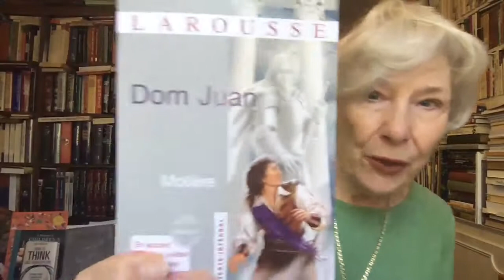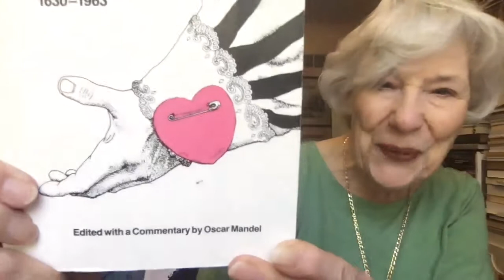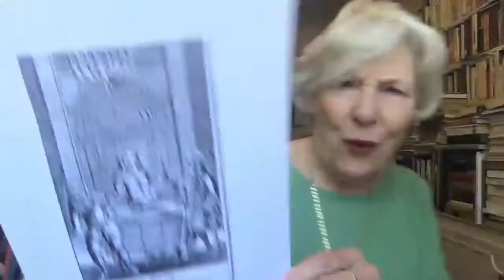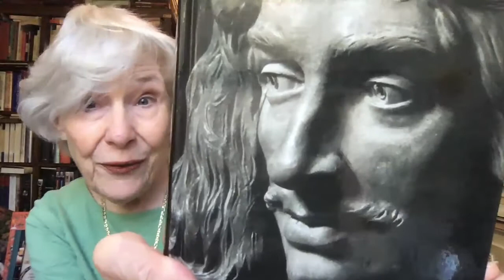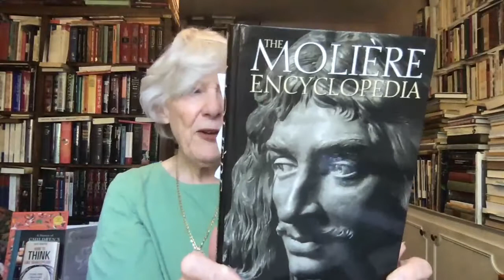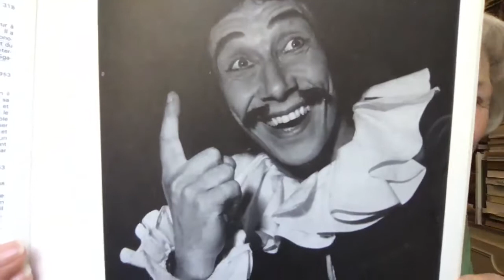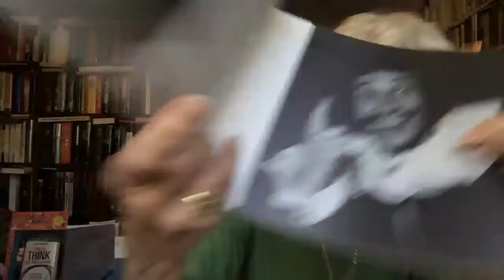Video 10 Five Minute Molière: Dom Juan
Theatre historian, Felicia Londré, talks about Dom Juan which our book club read and discussed recently.  Learn why some consider this to be Molière's best work.